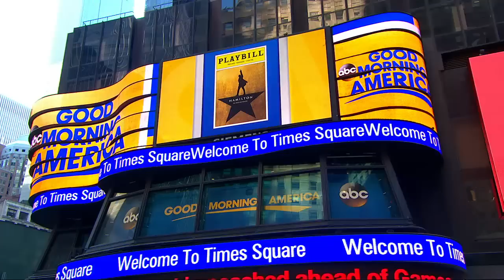'Hamilton' Behind the Scenes | Lin-Manuel Miranda One-On-One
Lin-Manuel Miranda talks to Lara Spencer about the Hamilton's success and the show's enrichment project with students from New York City's public schools.